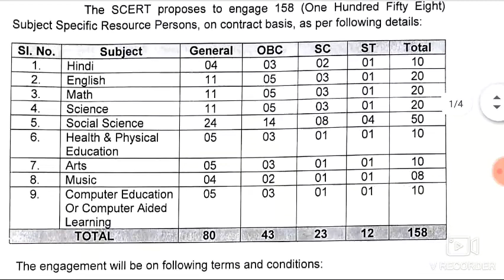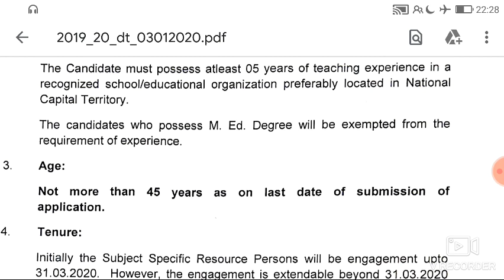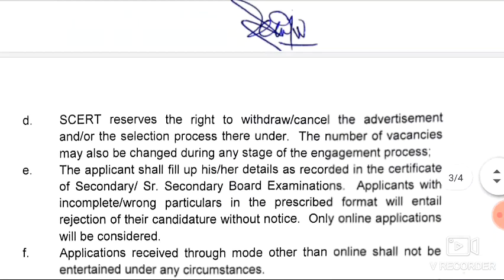DOE New Vacancies.. B.Ed wale bhi kre apply..50000+ Salary.. Must watch n share